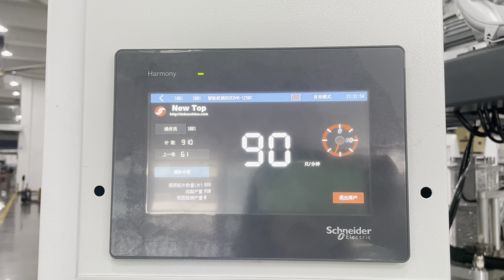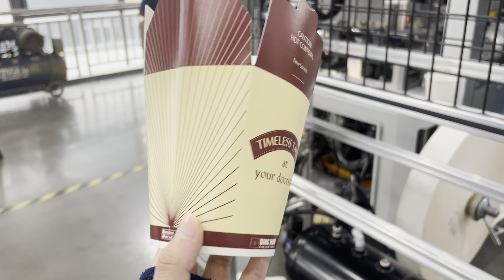Working video of 1250C making doner boxes in 90pcs/min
DEBAO-1250C is designed to produce doner boxes at an astonishing rate of 90 pieces per minute, keeping your production process on track.  ⏱️⚡️ Whether you are a small business or a large business, this machine has it all!
 But speed isn't the only advantage - producing strong, safe rotisserie boxes is its specialty!  📦✅

 So why sacrifice efficiency or sacrifice quality when the 1250C High-Speed ​​Smart Paper Cup Machine can have both?  💪🌟 Step up your kebab box production game and satisfy your customers effortlessly!
📲📝 Don't miss this opportunity - let's revolutionize your kebab box production process together!